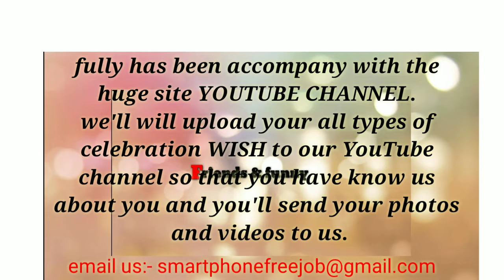Youtube channel logo, how to create log, in hindi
Welcome to youtube channel *friends & funny